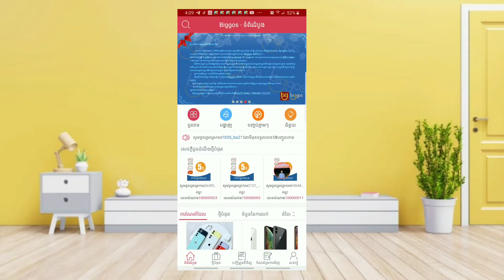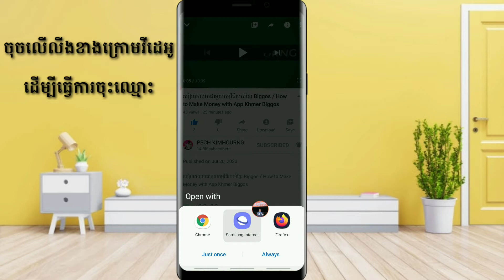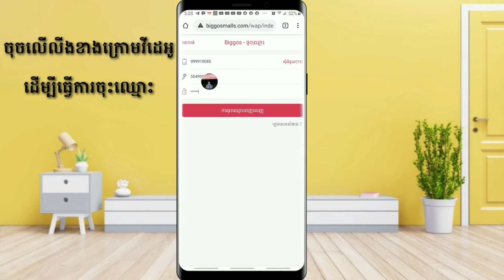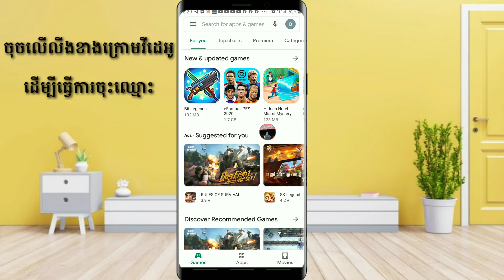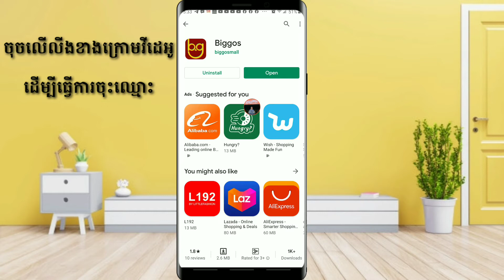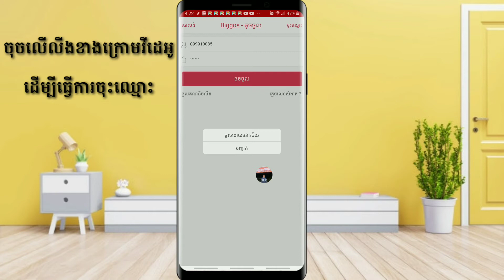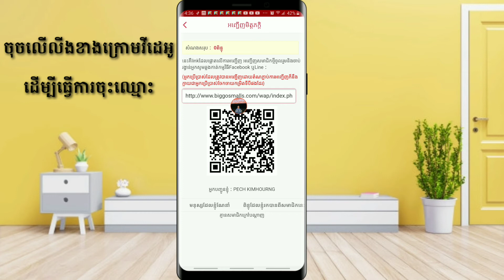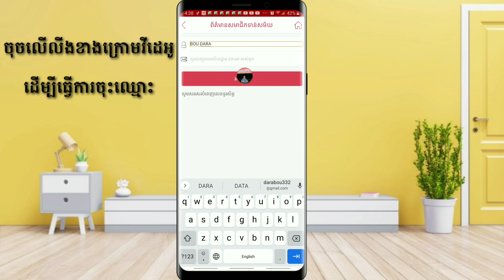រកលុយជាមួយកម្មវិធីខ្មែរBiggosណែនាំមិត្តភ័ក្កម្នាក់បាន 500៛ _ How to make money with khmer app biggos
សួស្តីបងប្អូនទាំងអស់គ្នា សំរាប់បងប្អូនដែលនិយមចូលចិត្តរកលុយតាមប្រព័ន្ធ Onlineបងប្អូនអាចទស្សនាវីដេអូក្នុង Chanel របស់ខ្ញុំបាន